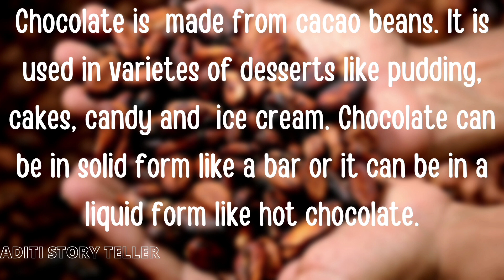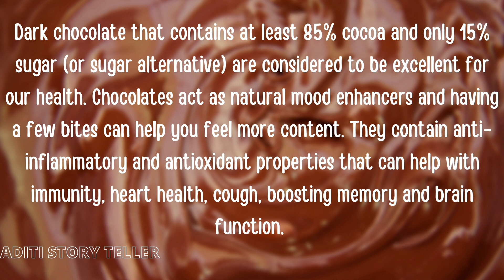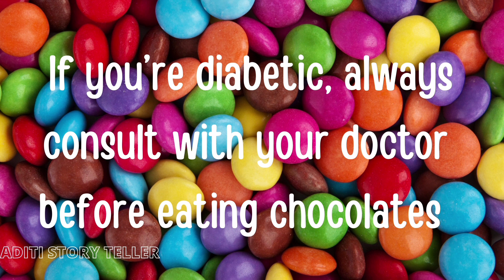World Chocolate Day |10 lines on world chocolate day | Essay on Chocolate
Today we are sharing the best lines about Chocolate and World Chocolate Day.